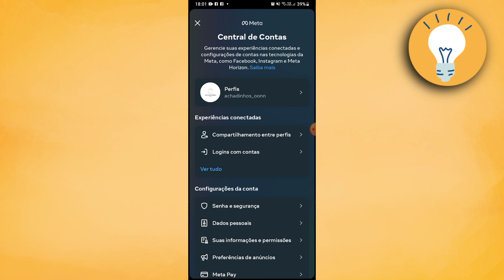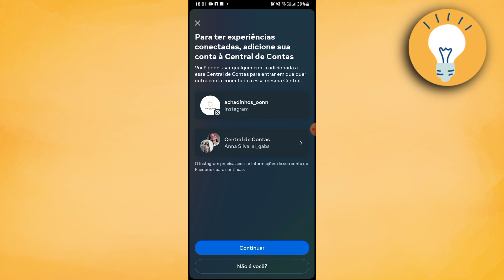Como Vincular Suas Contas Do Instagram E Do Facebook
If this content was beneficial to you, we'd appreciate a thumbs up!